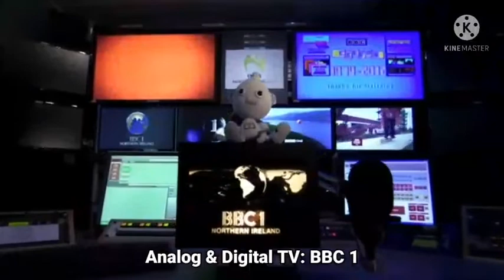Episode 146 - Analog TV Shutdown To Digital TV | (October 23-24, 2012)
Note: BBC 1 & 2 We Are OFF-AIR On Analog TV Channel Is Shutdown By Northern Ireland In UK:

Courtesy: Roll VT & DSOSC